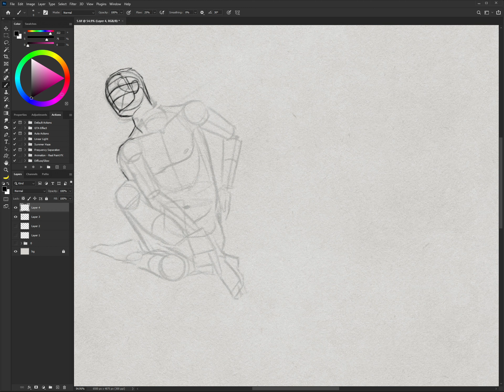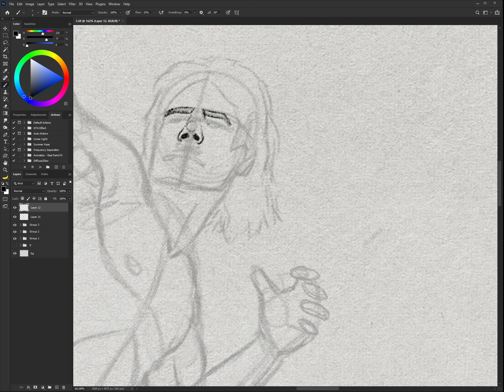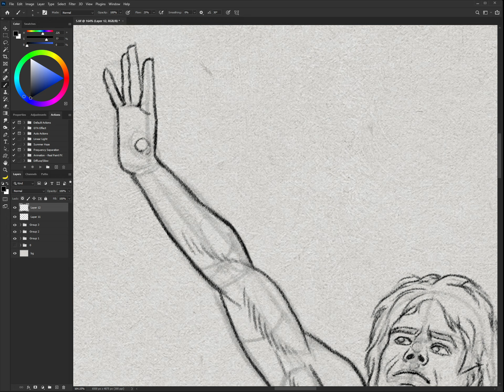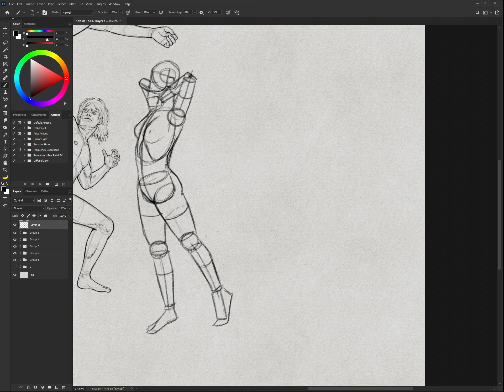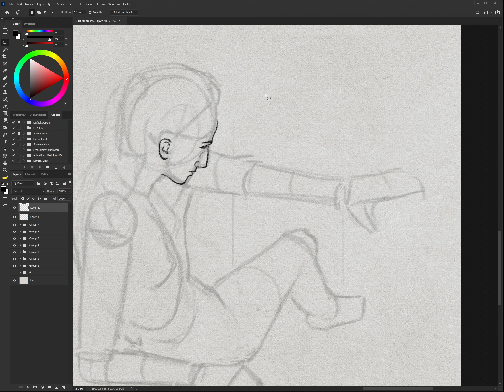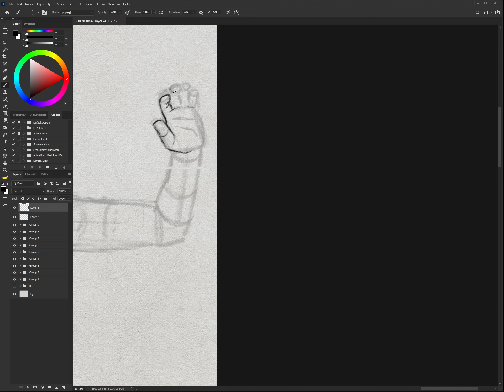Figure Drawing practice | time-lapse [5]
Part five.
01 - Silhouette Dance - Ridge Racer Type 4
02 - JMJ & Flytronix - In Too Deep